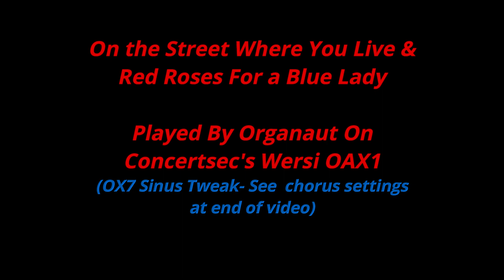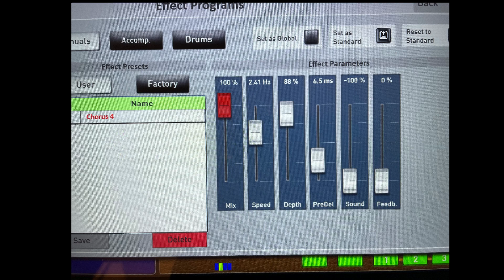Swing Medley On Wersi OAX1 (OX7 effects tweak)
Here are two well known songs played on my friend , Concertsec's Wersi OAX1 dual manual organ.
I used non of the sampled organ presets for this, solely relying on the built in OX7 drawbar organ software.   I did however make a slight modification by adding extra chorus from the main FX section of the instrument in an attempt to make the sound richer. The settings I made are shown itowards the end of the video in a picture I shot of the position of the sliders on the effects page of the screen for those of you who own one of these instruments and would like to replicate the sound.   Please note that the rotary effect is off but the phase vibrato is on. Also you will need to bring up the main chorus slider for the effect to work.